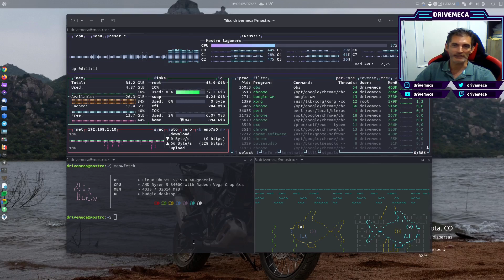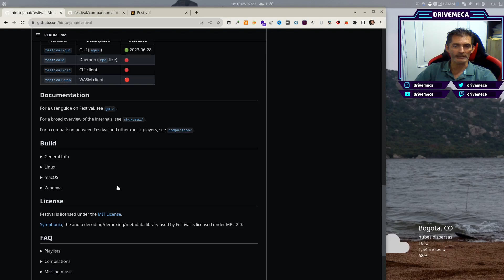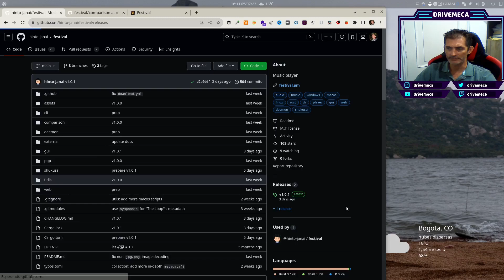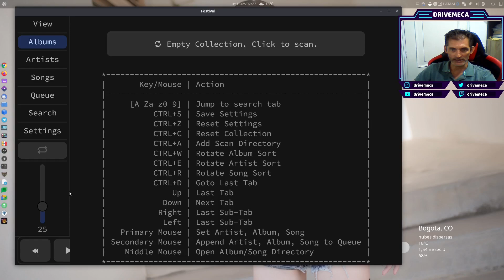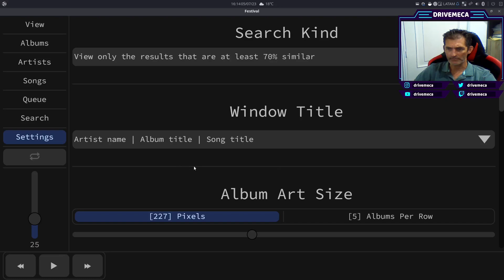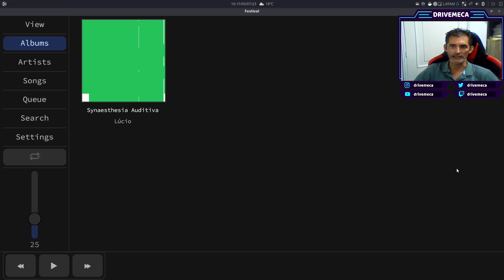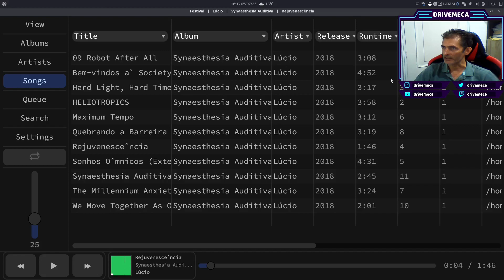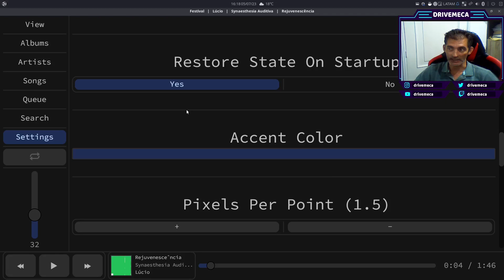Como instalar y usar Festival en Linux